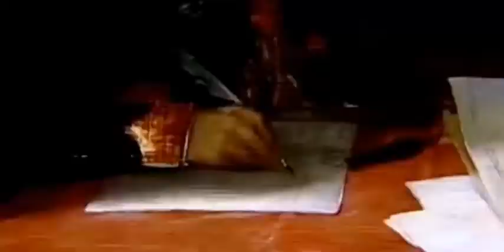Vén màn bí ẩn Napoleon Bonaparte tập 2 | Bí ẩn khoa học | HoLybook 214